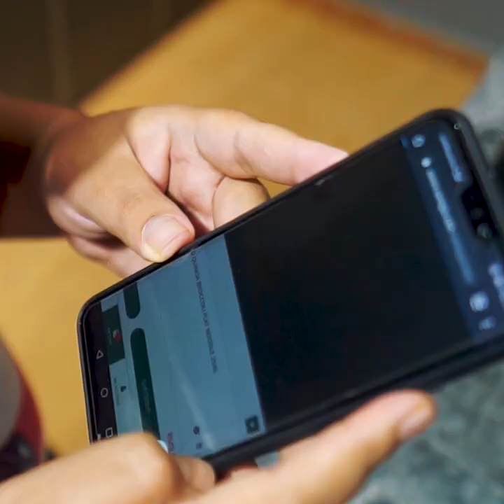Resepi Ramadhan 2020 Day 13 Pad See Ew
👩‍🍳Bahan-Bahan👨‍🍳. . 🔸 Tresor Quinoa Brocolli Flat Noodle
🔸Gula 1 sudu
🔸Kicap Manis 2 sudu
🔸Sos Tiram 1 sudu
🔸Sos Ikan 1 sudu
🔸Tresor Organic Sea Salt ⅓ sudu
🔸Bawang putih 3 ulas
🔸Isi Ayam 500g
🔸Telur 2 biji
🔸Daun Bawang
🔸Lobak Merah